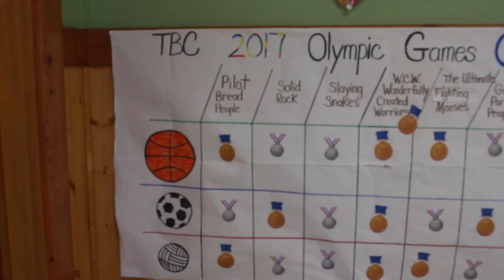Tanalian Bible Camp | Junior High 2 2017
Highlight video of Tanalian Bible Camp's second Junior High Camp!